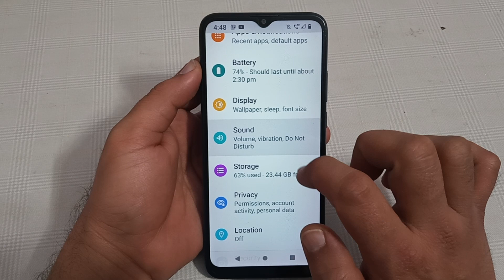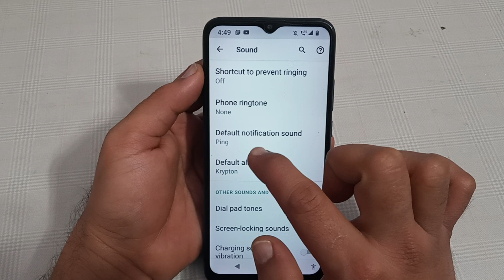Motorola g22 notification sound setting, Motorola g22 mein notification sound enable kaise karen